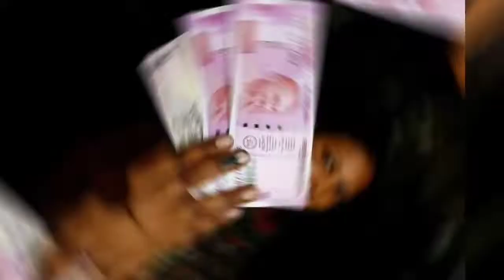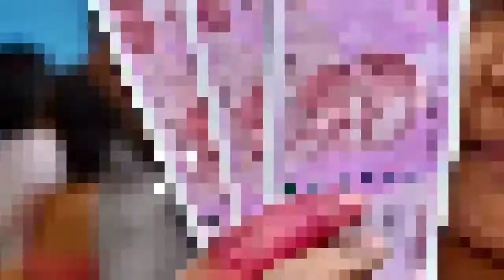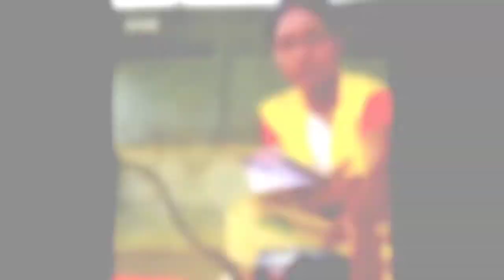BC सखी मनरेगा मेट लेटेस्ट अपडेट | up bc sakhi news today | bc sakhi yojana | met mandey kab aayega